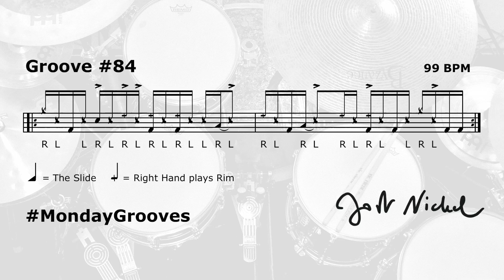Jost Nickel - MondayGrooves No. 84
MondayGrooves No. 84
This is probably one of my favorites!
For a lack of better terms, I call the technique used in this groove "The Slide". Have fun with this 🥁
New groove next Monday!
Notation? In the 2nd half of the video.